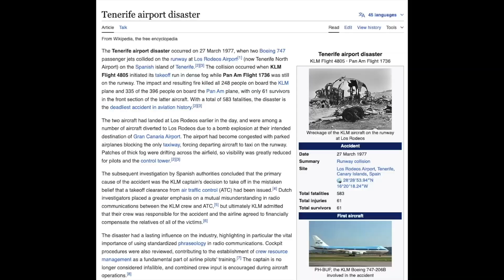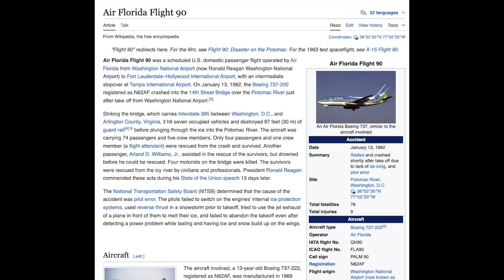Don't somehow release | Handling the Social Pressure | Architect 101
In this video, we explore the critical importance of resisting client pressure when it comes to production releases. Rushing a release just to meet client demands can lead to disastrous consequences, including bugs, system failures, and long-term damage to your software's reputation. We'll discuss strategies for managing client expectations, ensuring quality over speed, and maintaining the integrity of your codebase. Learn why it's essential to prioritize thorough testing and proper timing over a hasty "somehow release" approach. Protect your code, your project, and your peace of mind by sticking to a solid release plan.